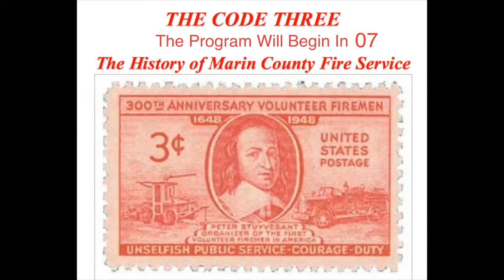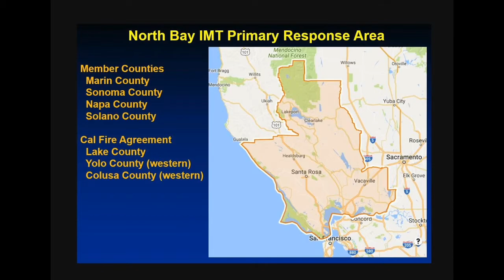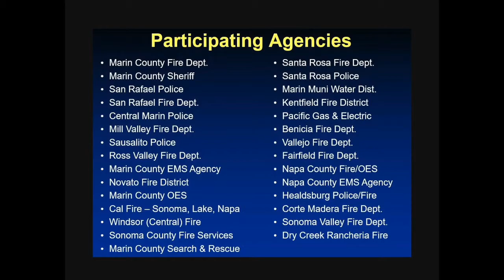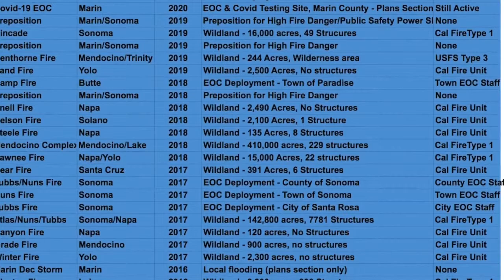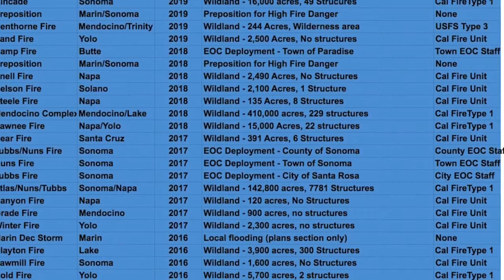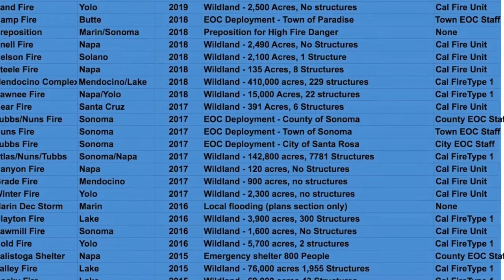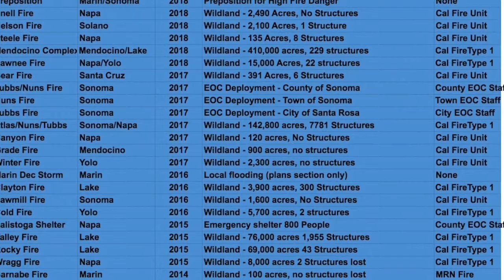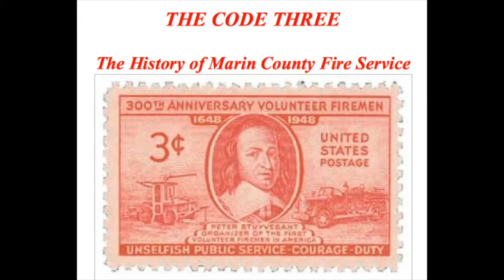The Code Three LIVE! 5-20-20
Chief Paul Smith (ret) hosts Chief Jeff Davidson (ret) of Mill Valley Fire and Deputy Chief Mark Brown of Marin County Fire discussing the Covid 19 virus impact on Marin Fire.